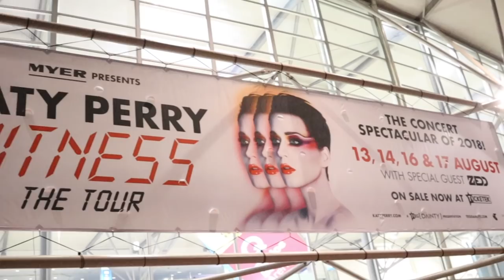I MET KATY PERRY...!!!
I MET KATY PERRY...OMG!!!
Hey everyone! Today is the most EXCITING vlog ever! I met Katy Perry! OMG! I also went to the Katy Perry concert and took you all along with me! Also make sure to let me know "What Makes You Individual?" I can't wait to read all your answers!!

Gillian x